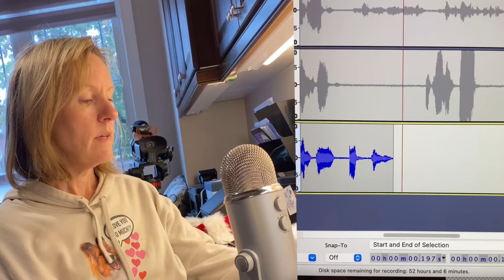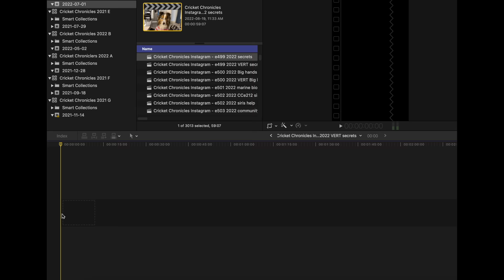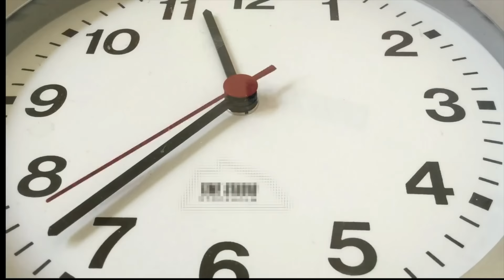"Can I Wake up KEVIN?" 💤🐶❤️ a Biscuit Talky Compilation on Cricket the sheltie Chronicles e222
Biscuit REALLY wants to be the one to wake up her little brother!  Watch out Kevin!!! It's a hilarious Biscuit Talky Compilation on Cricket "the sheltie" Chronicles!💤🐶❤️💤🐶❤️

🎥 Follow Us 🎥
All AWESOME Cricket Chronicle Links HERE!